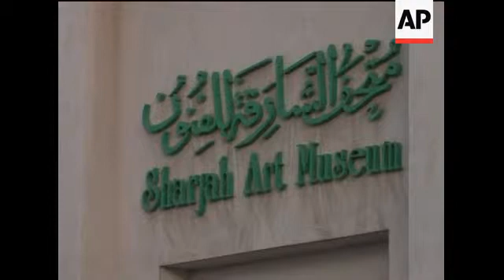Orientalist art sparks debate on Victorian representations of the Arab world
(19 Apr 2009) SHOTLIST :
Sharjah, UAE - Feb 2009
1. Wide of outside of Sharjah Art Museum
2. Close up of Sharjah Art Museum sign in English and Arabic
3. Pan of interior to painting (Portrait of Henry Lannoy-Hunter in oriental dress, resting from hunting, with a manservant holding game, c.1733-6, Andrea Soldi)
4. Close up of painting
5. (Portrait of Henry Lannoy-Hunter in oriental dress, resting from hunting, with a manservant holding game, c.1733-6, Andrea Soldi)
6. Close up of painting ('Pilgrims en route to Mecca' 1878, Richard Beavis)
7. Close up of painting ('Pilgrims en route to Mecca' 1878, Richard Beavis)
8. Close up of painting ('Pilgrims en route to Mecca' 1878, Richard Beavis)
9. Close up of painting (Ruins of the Temple of the Sun, Baalbec, 1861, David Roberts)
10. Wide of people looking at painting (Ruins of the Temple of the Sun, Baalbec, 1861, David Roberts)
11. SOUNDBITE:  (English) Manal Ataya, Director General of Sharjah Museums Department
"Orientalist work or paintings or exhibitions tend to go down a negative route, usually, there's always a lot of worry about it being controversial or about it being, having a negative impact. But for us it's very positive either we feel a positive in it or we just enjoy we see it from a different perspective. So we're looking at things that we feel are .. That we enjoy looking at because they are accurate or they are familiar or they have a real sense of historical value to them."
11. Wide His Highness Dr. Sheikh Sultan Bin Mohammad Al Qasimi, Ruler of Sharjah at the opening of the exhibition
12. Close Up His Highness Dr. Sheikh Sultan Bin Mohammad Al Qasimi, Ruler of Sharjah at the opening of the exhibition
13. Wide His Highness Dr. Sheikh Sultan Bin Mohammad Al Qasimi, Ruler of Sharjah talking with Stephen Deuchar, Director of Tate Britain and Victoria Riding, Curator at Tate Britain
14. SOUNDBITE : (English) Zekriyat Matouk, Manager of Sharjah Art Museum
"We renew many, many things here in the museum. We had to close the museum for almost nine months to prepare it to be as well as what you can see now. Everybody can see it. It is a world class museum. The climate control system, the security system everything here has been renewed."
15. Close up painting ('Pilgrims en route to Mecca' 1878, Richard Beavis)
16. Close up painting ( 'The Slave Market' 1838, William Allan)
17. Wide local women looking at painting ('The Slave Market' 1838, William Allan)
18. Wide His Highness Dr. Sheikh Sultan Bin Mohammad Al Qasimi, Ruler of Sharjah at the opening of the exhibition talking with Tate Britain Director Stephen Deuchar
19. Close up His Highness Dr. Sheikh Sultan Bin Mohammad Al Qasimi, Ruler of Sharjah
20. Wide people looking at paintings
21. Wide Anna Somers-Cocks, Founding Editor of the Art Newspaper walking in Sharjah Art Museum
22. Wide Anna Somers-Cocks, Founding Editor of the Art Newspaper looking at painting ('Colonel T.E. Lawrence, 1919, Augustus John)
23. Close Up of painting ('Colonel T.E. Lawrence, 1919, Augustus John)
24. SOUNDBITE: (English)  Anna Somers-Cocks, Founding Editor of the Art Newspaper (English)
"The biggest collections of this Orientalist art are actually in the Middle East, and quite clearly the people here don`t feel offended by them they are pleased to see their own past recorded, they identify with them and get a great deal of enjoyment out of them".
25. Wide of Hemadi, Iraqi artist living in Sharjah talking with local men
26.Close up of local man
27. SOUNDBITE (English) Hemadi, Iraqi Artist living in Sharjah
29. Wide of painting